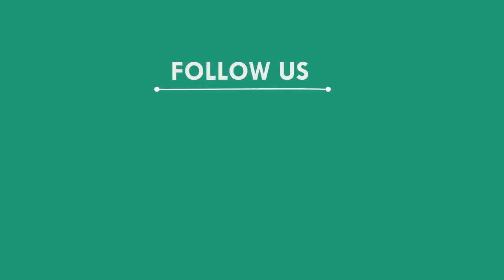ସରକାରୀ ମାନ୍ୟତା ପାଇଁ ଧାରଣା, ନୀଳଗିରି - ବାଲେଶ୍ୱର || BALASORE NEWS